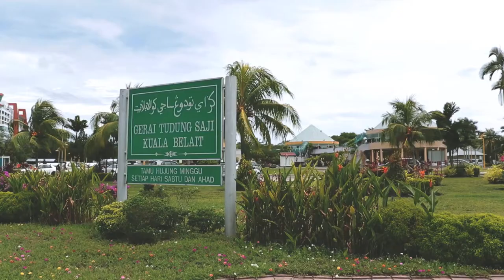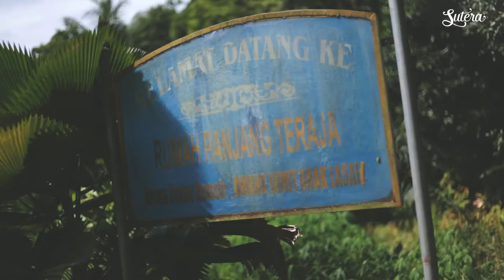Kuala Belait in 48 Hours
What's there to do in KB, you ask? We spent 48 hours in KB and we've compiled a few amazing sights and eateries for you to visit.

Video by: Safwan Sulaiman & Amirul Sabtu